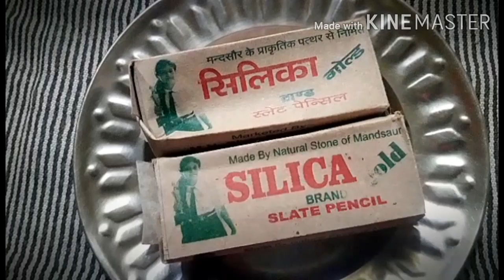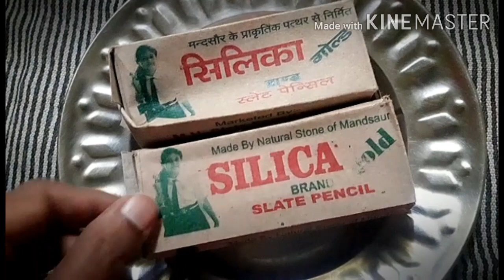मिलिए मेरी फैमिली से, देखिये कैसी होती है हमारे मंदिर की सजावट